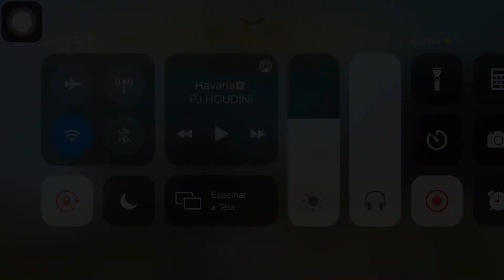10 MINUTOS DE HIGHLIGHTS EM CAMPEONATOS- iPhone 8 Plus - Free Fire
TAGS IGNOREM ‼️

🖐️ Tags Ignore 🖐️